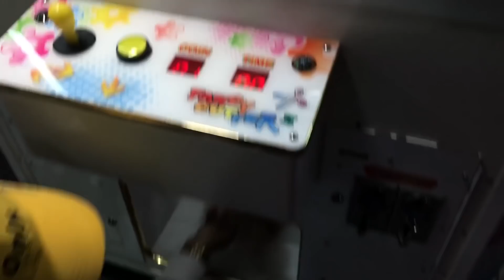CARA CAPIT BONEKA WE BARE BEARS DI FUNCITY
Ayo ikutan serunya bermain clawmachine capitboneka bareng jelajahcapitboneka di FUN CITY CITRALAND MALL JAKARTA BARAT

Gimana tingkat kesulitan clawmachine disini? Ayo ikutan pertandingan capitboneka 2NDY&Tarasinta

Ada GIVEAWAY Boneka pertama yang berhasil kita capit di episode ini untuk komentar pertama yang betul menyebutkan jumlah total boneka dan mainan yang kita dapat di episode kali ini!

sompil : akronim dari "sok tampil" vlog jalan2 2ndy mendapatkan foto-foto yang keren
situbagendut : vlog jajan2 2ndy yang bikin jadi situbagendut, makan di mana saja kapan saja
pertandingan : lomba main apa aja yang seru banget!

Permudah jelajah jalan2 dan jajan2 dengan hashtag sompil dan

Semoga informatif dan inspiratif dalam hal jalan2 dan jajan2

maturnuwun